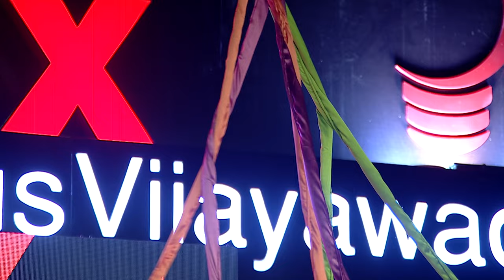Tranzeium - Skating and Jadakolatam | Student Skaters | TEDxYouth@AmbitusVijayawada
Tranzeium - a unique and skillful amalgamation of traditional folk with the modern form of movement skating. Intricately both the steps are adopted to weave a pattern of knots (Jada). The movement of the knots through colourful sarees indicates the continuum of life in knots and the weave is removed also methodically using dance and music.The coordinated steps, the music flow, and the rhythmic continuity of the beats make it a feast for the eyes. This breath-taking performance is exclusively compiled by the  multi-instrumentalist Mr. Praveen in collaboration with the graceful Skating instructor Mr. Roshan.K
Seeking Inspiration from community dance form Jadakoppu-Kolatam, ‘Trenzium’ celebrates the revival of a rural dance form slowly losing its presence in the modern era. The skating performers have embraced the dance form reflecting the weaving of jada (pattern) with the sarees. The meticulous weaving of braids in the performance is well synchronized with a distinct musical composition against the classical approach by Mr. Praveen (full name) a versatile music composer and multi-instrumentalist particularly known for his use of Western music element, making his first live debut on an international platform, in collaboration with with Mr Roshan (full name), who has mastered the art of skating and has successfully choreographed this elegant mix of art and sport performance with the seamless footwork with the performers on wheels. This talk was given at a TEDx event using the TED conference format but independently organized by a local community.